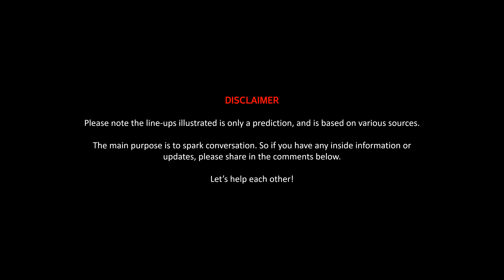Predicted Team Line-ups Gameweek 35 | Fantasy Premier League 2018/19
With less than 24 hours before gameweek 35 starts, this video predicts the team line-ups for gameweek 35.